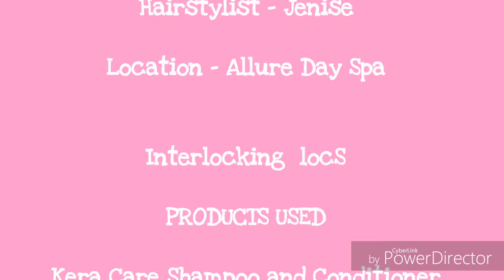How I interlock locs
Hey Cutie Pies. . Here is a video that demonstrates how I  interlock locs. .
Thanks Cutie Pies